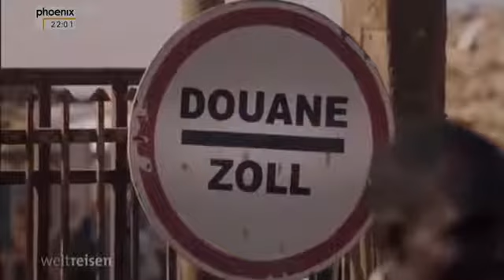✪✪ Auf heißen Rädern durch Afrika [HD, Doku] ✪✪